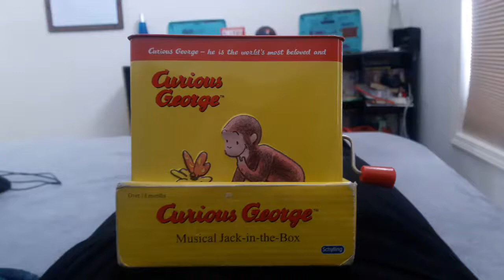Crazy Monsters In Jack In The Box